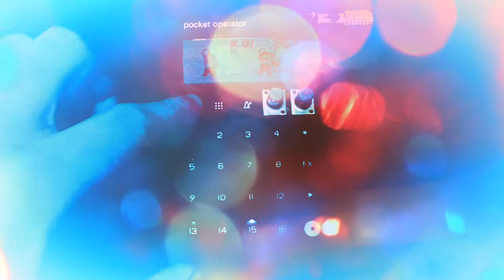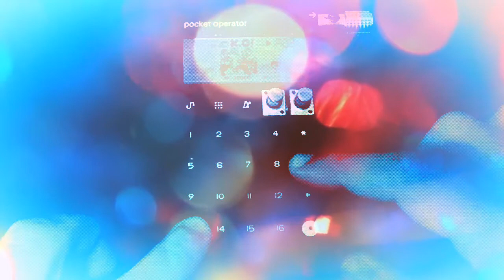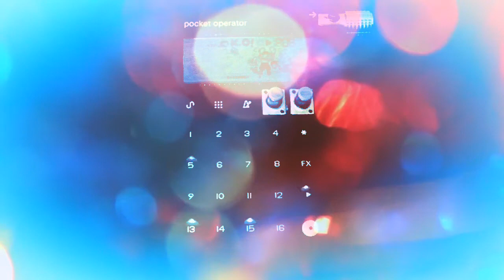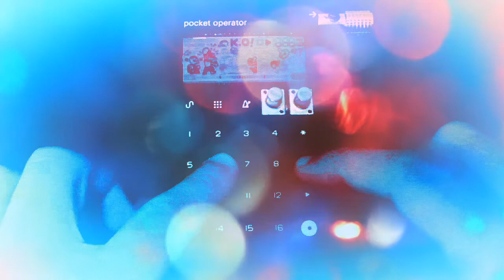Konchis //PO-33 K.O// Tides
Audio aquatics with the PO-33 K.O